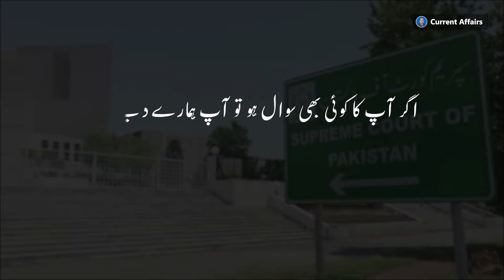Is Stability Possible in Pakistan?